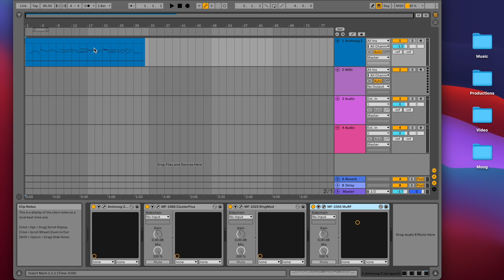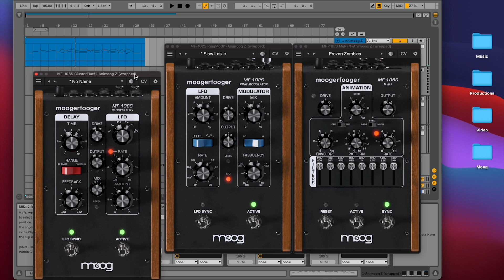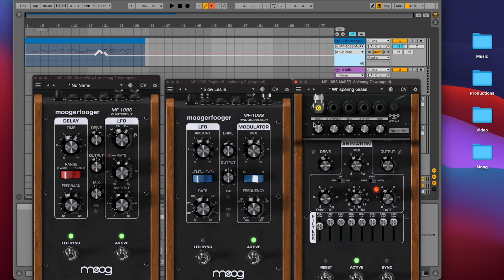Moogerfooger Effects Plug-ins | DAW Automation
This video explores how to record automation of the Moogerfooger Effects Plug-ins and how to use automation in your DAW for deeper control of your effects.

First, we explore the basics of recording and drawing automation over different parameters of the Moogerfooger effects. We then explore some deeper automation techniques, automating the CV attenuators in the CV panel of the Moogerfooger Effects Plug-ins to control the modulation depth between effects. Finally, we look at how to use the DC offset options in the CV panel in tandem with automation for expression-pedal-like control.